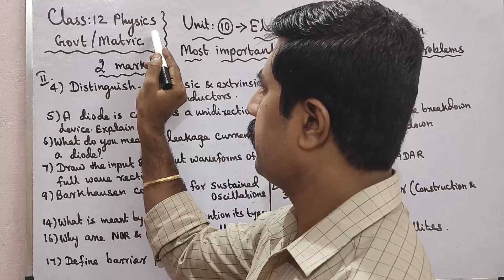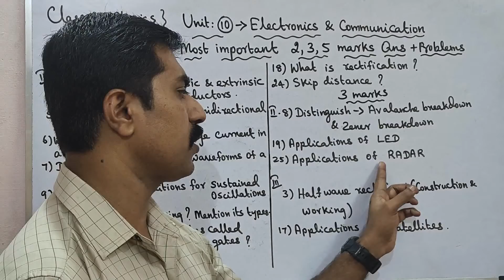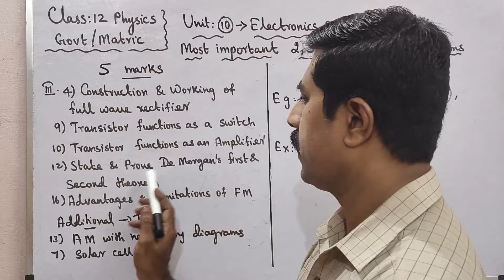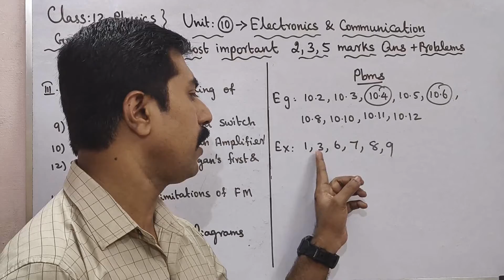12 Physics|Most|important|2,3,5 marks|Problems|Unit 10|Electronics & Communication|sky physics